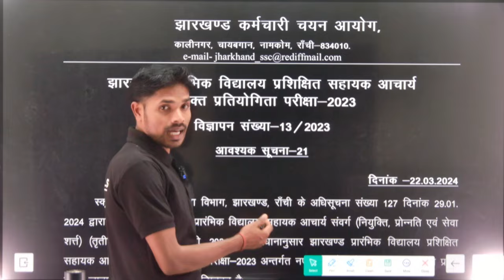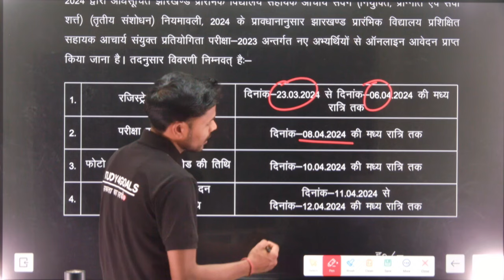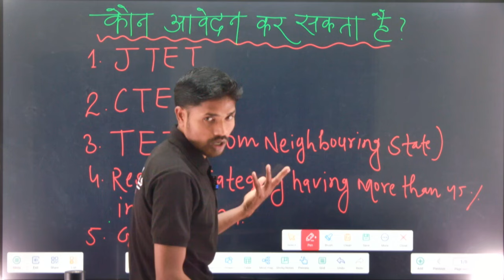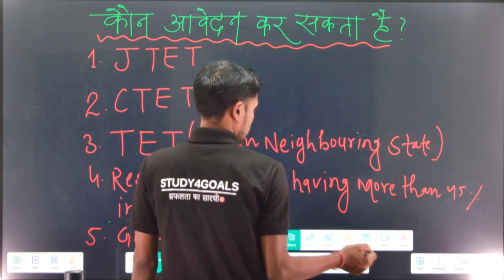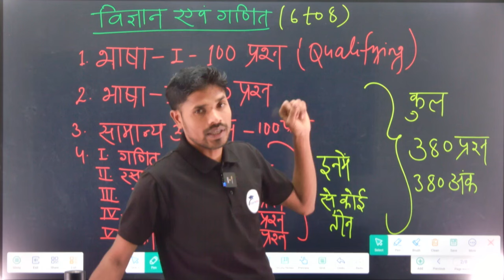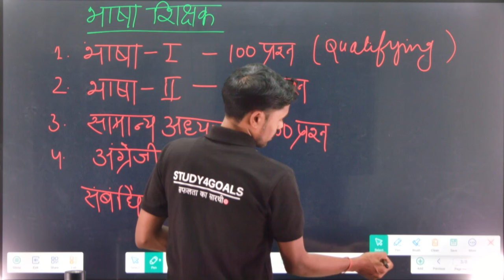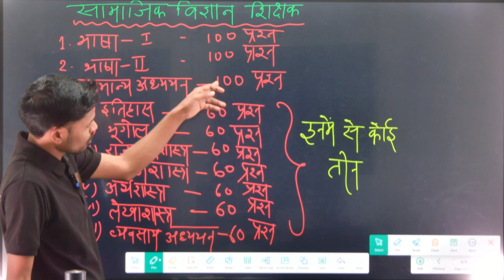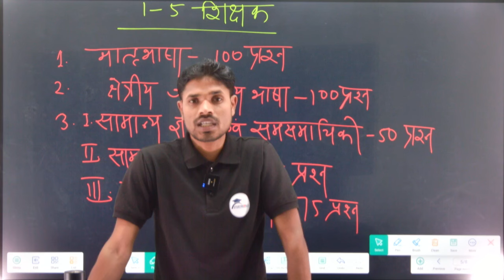झारखंड सहायक आचार्य 2023-2024 । फॉर्म भरने का अंतिम मौका। Exam Pattern & Syllabus By Kamlesh Sir 🎯💐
⏰ JPSC PT 50+ Mock + All PYQ @₹149/- Only (11th JPSC PT 50+ Full Length Test 🎯 by Study4Goals..) 👇

🔰 टेलीग्राम:-
झा० जीके Daily Quiz:-🎯 👇